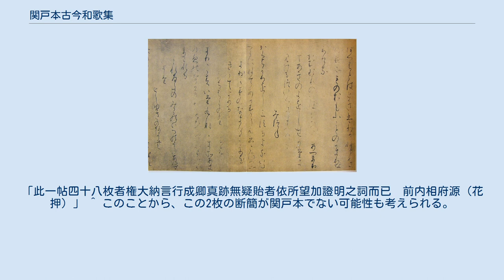関戸本古今和歌集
関戸本古今集 関戸本古今和歌集（せきどぼんこきんわかしゅう）は、名古屋の豪商・素封家関戸家に伝来する『古今和歌集』の零本。
関戸家所蔵の冊子本（27丁）と諸家蔵の断簡数十点ほどが確認されている。
書写は11世紀後半か。
伝称筆者は藤原行成。
平安古筆の代表的遺品の一つで、書家に人気の高い一品。
 現存するものが『古今集』の各巻にわたることから、もとは全20巻を上下2冊に調じたものと考えられる。
江戸時代初期には、中院通村による奥書から、1冊48丁となっていたことが解り、さらに明治時代に関戸家が所蔵後、1952年に切断分割されたため、現在は27丁分の冊子として残る。
他に、通村の時代以前に切られた断簡数枚が諸家に伝存する。
 装丁は列帖装。
料紙は鳥の子紙、白紙の他に紫・藍・茶・黄・緑などの染め紙。
濃淡を組み合わせ、繧繝彩色の効果を勘案しているか。
現存するものでは永青文庫蔵と逸翁美術館蔵の2枚の断簡のみ金銀箔を散らした装飾料紙が用いられている。
 江戸時代にいくつかの模刻や模本が作られており、当時から人気があったようだ。
 ^  ^ 巻一・三・四・十一・十二・十四・十五・二十。
 ^ 関戸家所蔵零本巻末に存する。
「此一帖四十八枚者権大納言行成卿真跡無疑貽者依所望加證明之詞而已　前内相府源（花押）」 ^ このことから、この2枚の断簡が関戸本でない可能性も考えられる。